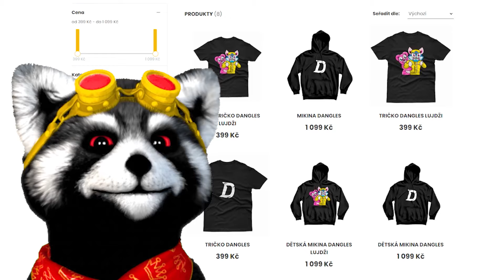ADOPTOVAL jsem DĚCKA KRIMINÁLNÍKY v Robloxu!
Hra: brookhaven, livetopie, wobbly life, brawl stars

Ve videu bohužel není SirYakari, SýrYakari, HouseBox, Houseblox, RiZiPlaysTV, FIZIstyle, Trospy, Bouchal, Bouchal Roblox ani Helix .